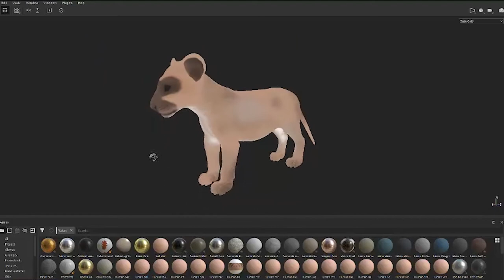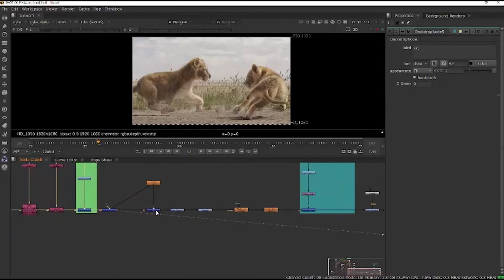Lions Fight - 3D Breakdown Lookdev / Lighting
Hi friends! here is the simple breakdown.
My task was to do lookdev, lighting, comp. and the dust simulation.
i used Maya, Vray, Substance painter, Nuke and Phoenix FD.
A few months ago, I was invited by Anton Blake to do the lighting of a scene of two young lions playing, I look at the animation made by him fantastic, and accepted the challenge.
It was not easy, but I managed to reach the end!

Thanks for all involved
Animation: Anton Blake

Lighting, Lookdev, comp and dust simulation :
Igor colaiacovo

Lion Model By: Dmytro Teslenko

Environment: Darko Mitev

Ziva Muscle and skin Christopher Macwana